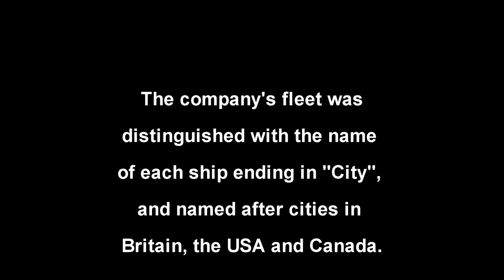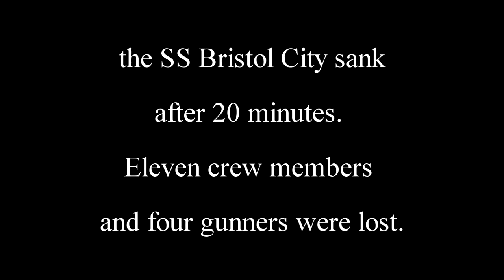Bristol Merchant Navy Fleet: 'Bristol City Line'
A visual and musical piece based upon research of heritage aspects of the Bristol Merchant Fleet sailing from Baltic Wharf, Bristol.

From the 'Sounding the City' project - a Heritage Lottery Funded 'Young Roots' project facilitated by Gathering Voices